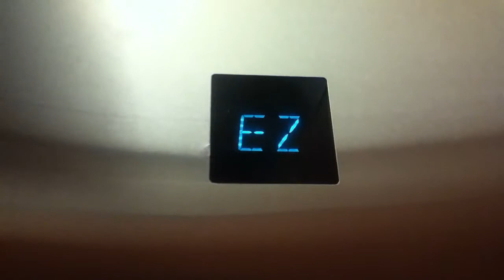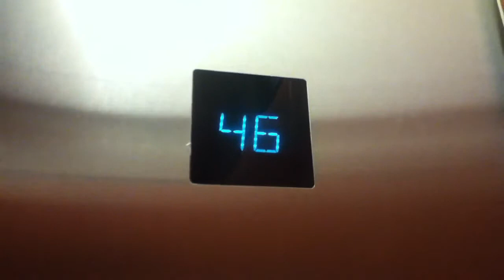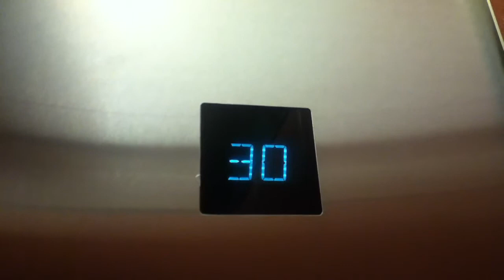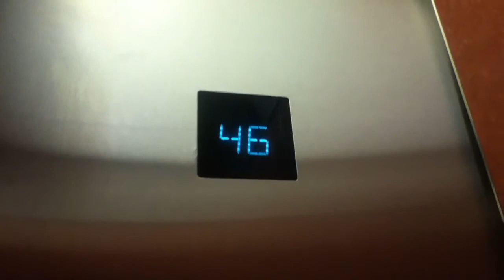Otis Traction High Rise Elevators At The Crowne Plaza In NYC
These are the very nice Otis traction high rise elevators at the Crowne Plaza in NYC. The cabs got a little renovation.